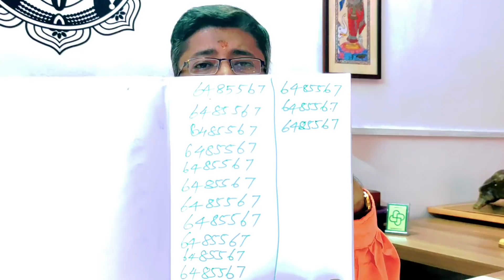விஜயதசமி பிரம்ம முகூர்த்தத்தில் இதை எழுத தவறி விடாதீர்கள்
ப்ரம்ம முகூர்த்தம் நேரம் அல்லது ப்ரம்ம முஹூர்த்தம் என அழைக்கப்படும் நேரம் காலை சூரிய உதயத்திற்கு முன் உள்ள 96 நிமிடங்கள் ஆகும்-பொதுவாக இந்த நேரம் நாம் நினைப்பது நடக்க பிரார்த்தனைகள் மற்றும் தியானம் இறை வழிபாடு செய்ய மிக ஏற்ற நேரம் ஆகும்-விஜயதசமி நாளை பொறுத்தவரை இந்த நாளில் அதாவது விஜயதசமி நாளில் எது நல்லது செய்தாலும் அவை பன்மடங்கு பெருகும் என்பது தெய்வ வாக்கு-இந்த நாளில் நம் ஆசைகள் அனைத்தும் நிறைவேற ப்ரம்ம  முகூர்த்த நேரத்தில் செய்ய வேண்டிய சிறு எளிய பணம் மற்றும் செல்வம் ஈர்க்கும் முறை-நினைப்பதை நிறைவேற்றி கொள்ளும் முறையை ஸ்ரீகுரு.வாமனன் சேஷாத்ரி விளக்கியுள்ளார்.

Personal Consultations of ShriGuru.Vamanan Seshadri can be available twice a week on Wednesdays and Saturdays and Phone / WhatsApp / Email /Online Consultations twice on Tuesdays and Fridays. You can contact his team by phone @ 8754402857 anytime between IST 11:00-7 PM from Monday to Saturday, except on Holidays and Sundays.
KINDLY NOTE : NO CLARIFICATIONS REGARDING VIDEOS OR PRODUCTS WILL BE GIVEN THROUGH PHONE OR WHATSAPP.